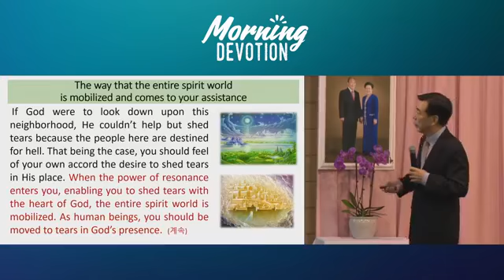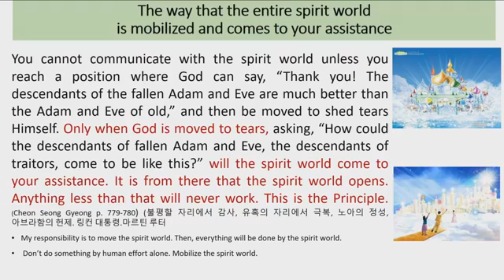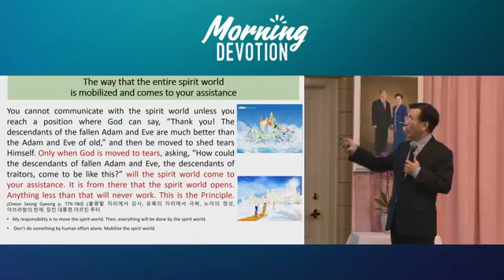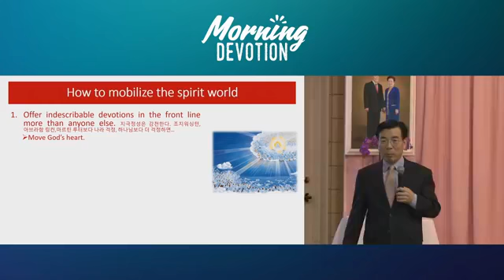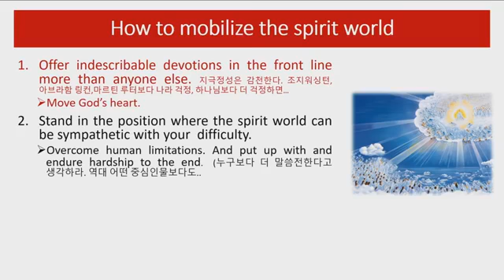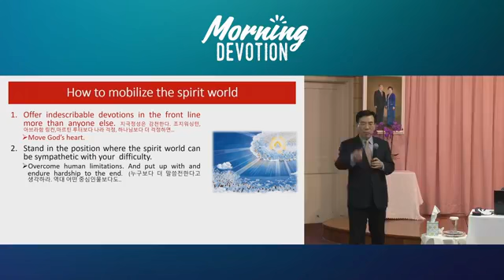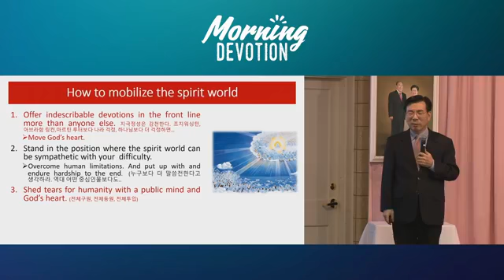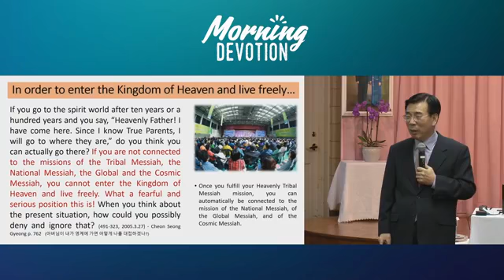Morning guidance by Rev.Chung SikYong Nov.17,2020 23rd days.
10000000_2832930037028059_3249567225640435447_n.mp4 Father is internal homeland and our substantial God.